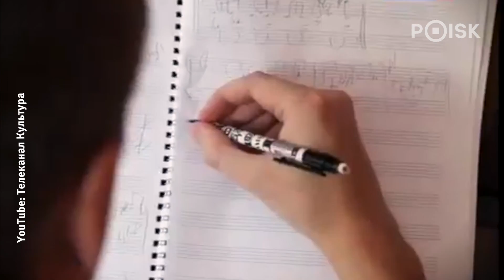Открытая библиотека. Демуцкий.